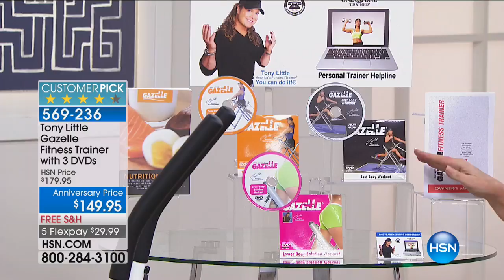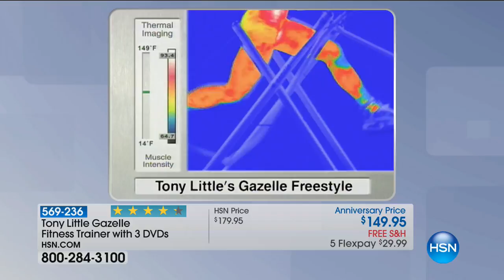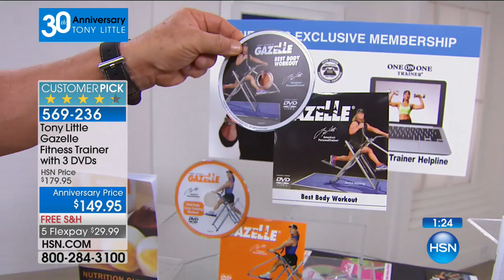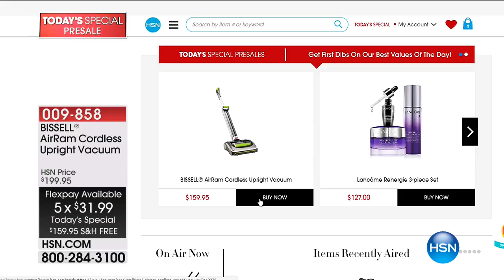HSN | One On One With Tony Little 30th Anniversary 09.08.2017 - 04 PM